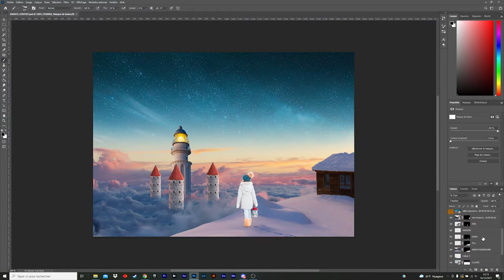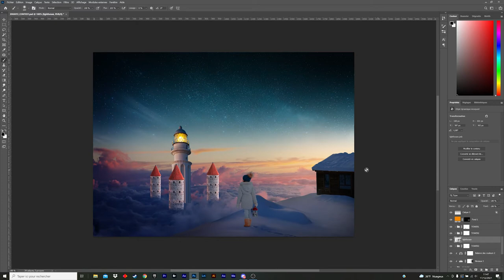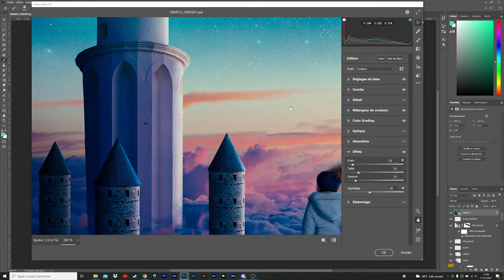My submission to @PhaseRunner Photo editing contest - Northern Lighthouse PHOTOSHOP Speed Art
In this video, we showcase our submission for the @PhaseRunner Photo Editing Contest. The theme for the contest is the Northern Lighthouse, and we bring the images to life using PHOTOSHOP for a stunning Speed Art transformation. Watch as we demonstrate our editing skills and photoshop techniques, including photo manipulation and editing, to create a beautiful digital art piece. This tutorial is a perfect showcase of our photoshop skills and is a must-see for anyone interested in photography and photo editing. Join us as we bring the Northern Lighthouse to life in this exciting Speed Art video